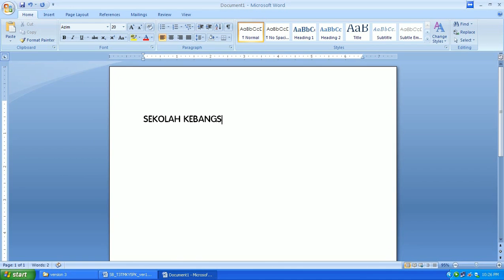TMK D5 Masalah Pembelajaran - MS Word - Menaip Huruf Besar